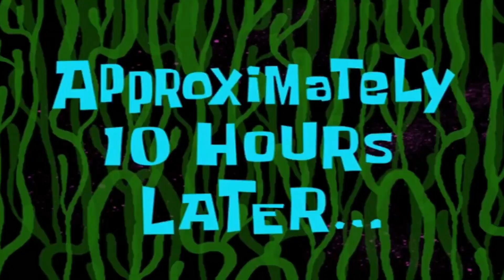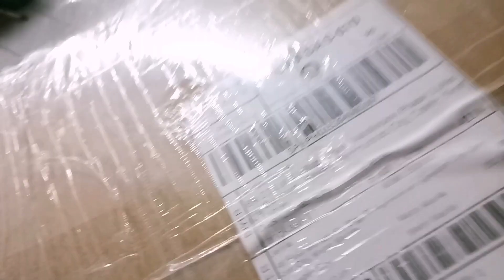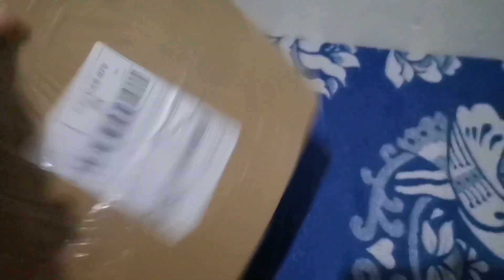Bulok Shopee express! Sskait Araw Plushie ambaksing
Nakakamiss din pala mag vlog haha! Share ko lang tong daily vlog ko / Plushie unboxing from Sskait ("Araw Plushie"). Kinda triggered ako on this vid due to bulok na Shopee Express - Standard Delivery system, akala ko pa naman PLDT lang ang makupad, yeah gigil pa rin ako.. Actually pang ilang orders ko na rin to ng sila ang courier gawa ng walang ibang option and.. Wala, never nag improve! haha!

Giveaway agad! Kung tinapos nyo o nag babasa kayo ng description? :)

How's this one compare to previous vids? (Give a rating below! 0-10)

Uhhmm yes kahit wala, umaasa pa rin ako na bakasakaling mag sponsor para mapabilis ang progress natin.. You may send it to me via GCash (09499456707) paki direct message na rin ako at mag pakilala kayo! haha.. Di naman ako namimilit so go on lang! Haha